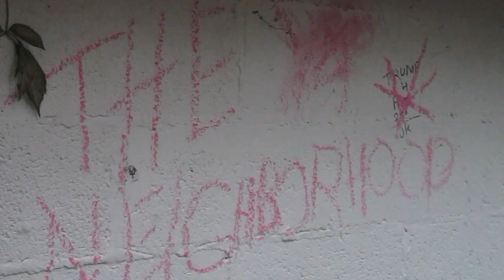The Neighborhood S1E5 | New Kid (Part 1)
In this wacky edition to our hero's lives, Jackson can't find his McChicken, Calvin must stop the creation of a musical number, and a cult assembles!

like lrrly y did this take so long to come out  o m gosh.